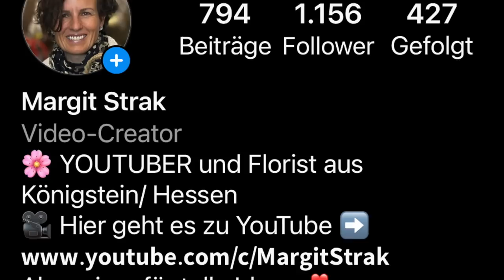Was du sonst nie siehst! Insidervideo im Blumenladen: Einkauf, Anschnitt, Tipps & Tricks vom Profi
Was der Kunde nie sieht: Die Vorbereitung für Tage grossen Ansturms wie Valentinstag, Ostern, Muttertag und Weihnachten. Angefangen mit der Planung, dem Grossmarkteinkauf und dem Anschnitt der schönen Blumen bis hin zum binden der Blumensträusse. Es steckt sehr viel Arbeit in der Tätigkeit eine Floristen und der Kunde sieht nur einen Bruchteil. Deswegen zeige ich heute den Anschnitt der vielen schönen Pfingstrosen von Don Peony, damit DEINE Pfingstrosen optimal auf die Zeit bei dir vorbereitet werden.

Mehr Infos zu Don Peony unter @donpeony

deiner Margit

Margit Strak
Freischaffende Floristin